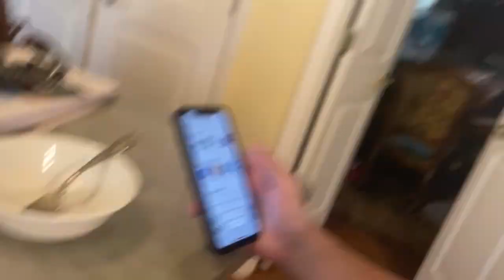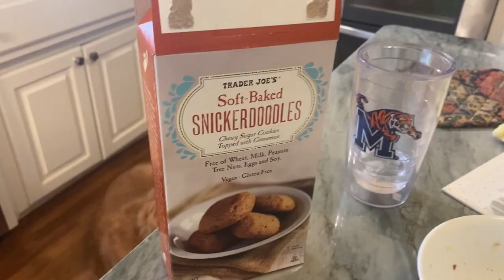DAY IN THE LIFE IN QUARANTINE